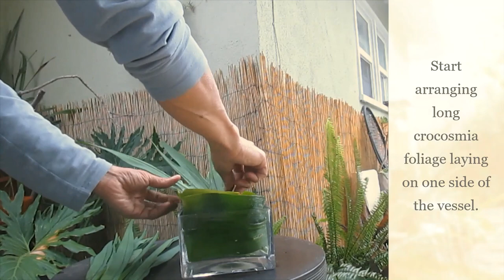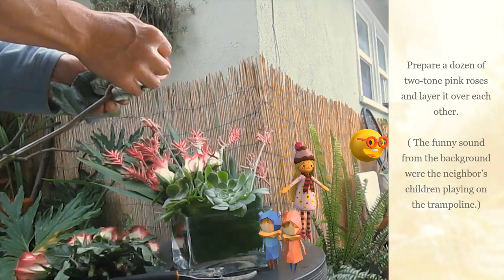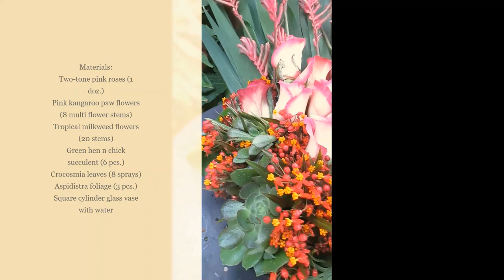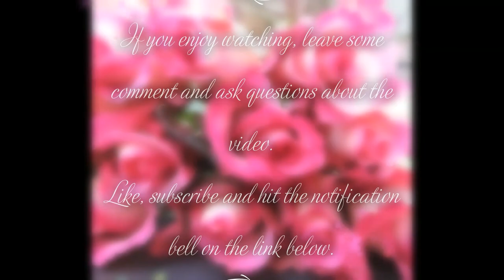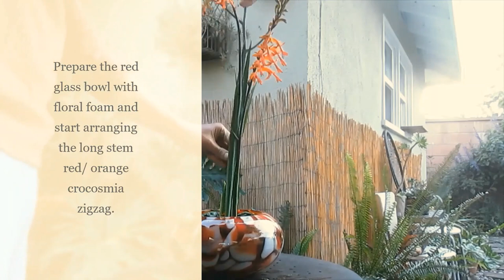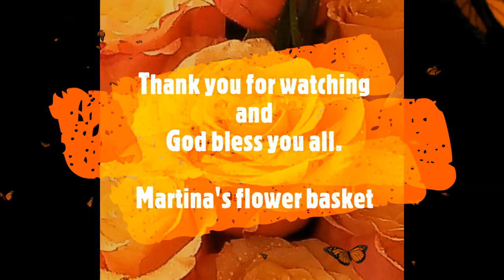Two-tone orange roses Valentine gift bouquet with fresh lemons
A Valentine gift bouquet for my beloved friend, Virginia with two-tone orange roses with fresh lemons, crocosmia tall blooms and light yellow sonata lilies on Lumina round glass bowl.
Special thanks to Virginia's Garden for providing fresh flowers ( roses and sonata lilies are not included ), foliage, lemons and the vases.